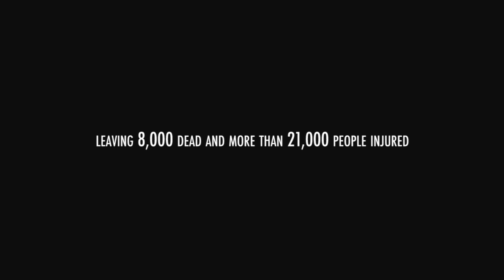Repair 'N Despair Teaser | TheVibe Original Feature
Tune into the OFFICIAL TEASER of "Repair 'N Despair," an untold story of three Nepali youth groups who took it upon themselves to rebuild Nepal in the aftermath of the April 2015 Earthquakes. Coming soon on TheVibe! ‪